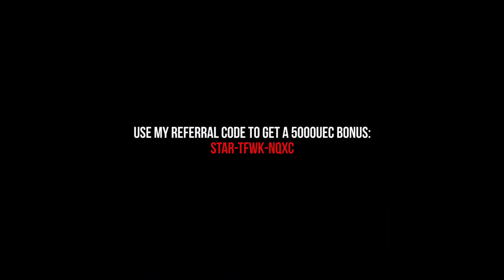ATV Just the Highlights - Leg-go | Star Citizen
Just the Highlights og this weeks episode of Around the Verse: Leg-go.

STAR-TFWK-NQXC